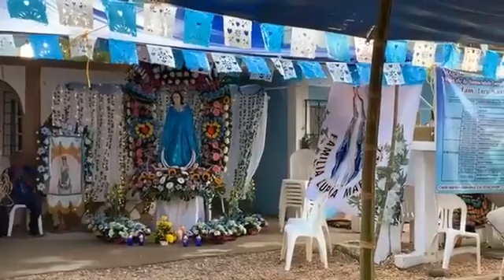MR CHICO SOLIS EL INVASOR DELOS TECLADOS EN VIVO